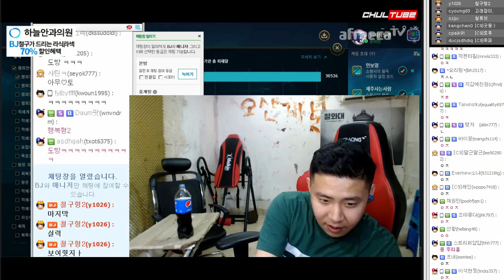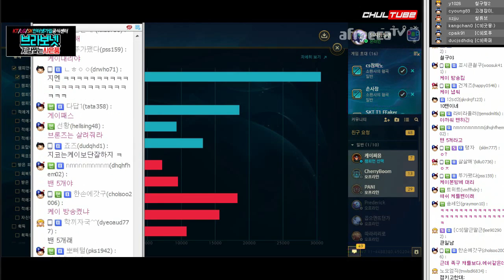전설의 이빨러들의 빛나는 토크, 필터링은 없다ㅋㅋㅋ 철구,유소나,세글자,랜딩,흥민 (17.06.05-7) :: LeagueOfLegends LOL